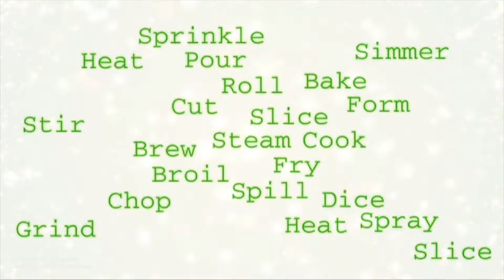Importance Of Copper | Copper Deficiency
Copper Deficiency | Importance Of Copper